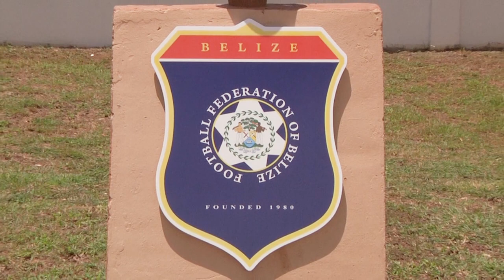FIFA President Makes First Visit to Belize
The Belize Football Federation of Belize hosted FIFA president, Gianni Infantino, and a delegation of high-level football giants. During his presidency, Infantino has been avidly forging partnerships with developing countries to assist in the development of the sport. A short conference was held in Belmopan today where the media was given the opportunity to speak with him to get a sense of what benefits Belizeans reap from his visit. Reporter Giovanna Moguel files this report.